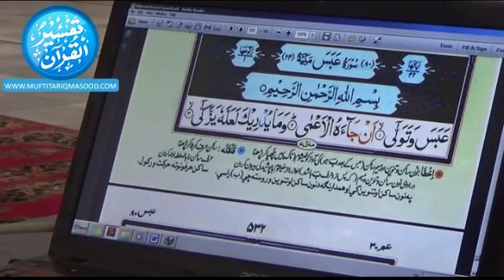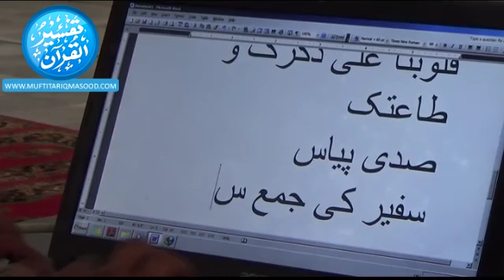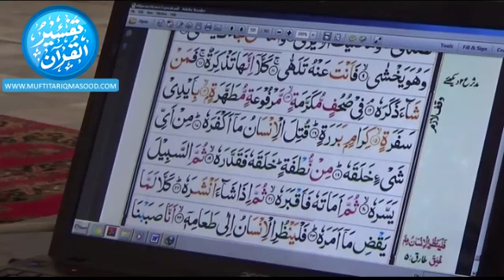Lecture 58 - Surah Abas - Qur'an Arabic & Tafseer Course - Mufti Tariq Masood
Lecture 58 - Surah Abas - Qur'an Arabic & Tafseer Course of 30th Para - Mufti Tariq Masood - Jamia Masjid Alfalahia, Karachi